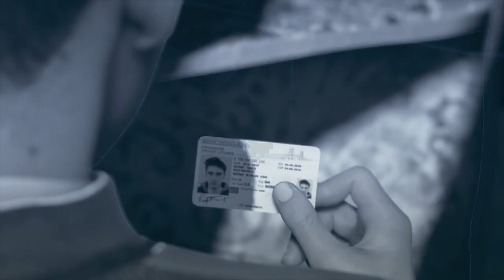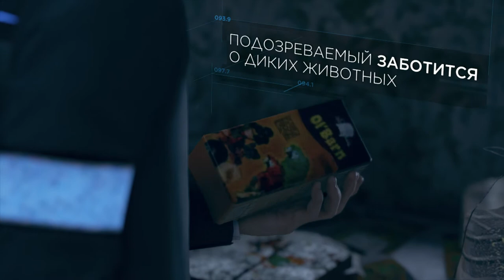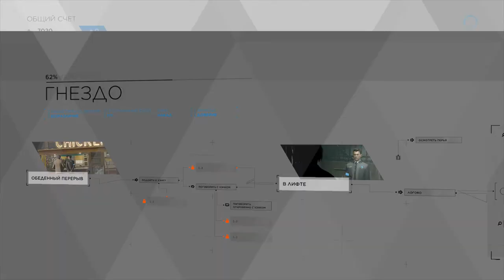7 Первое прохождение